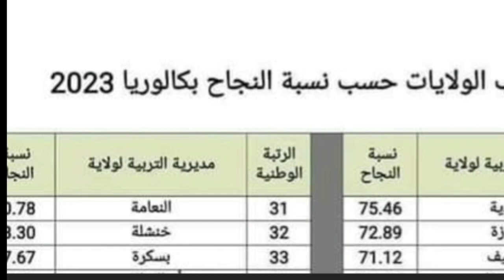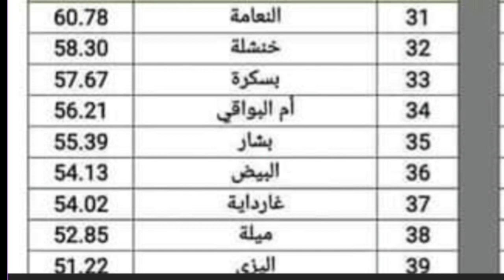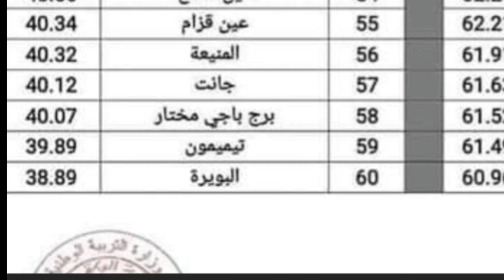بكالوريا 2023#bac2023 bac باك_2023 اخطاء من مواقع التواصل الإجتماعي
2023#news
معدل نجاح بكالوريا 2023,
نسبة النجاح في الباك 2023,
معدل النجاح في البكالوريا 2023,
نسبة النجاح في باك 2023,
نسبة نجاح باك احرار 2023,
نسبة النجاح بكالوريا 2023,
نسبة النجاح باك 2023,
نسبة النجاح الباك 2023,
نسبة النجاح في بكالوريا 2023,
بكالوريا 2023 علوم تجريبية احرار,
نسبة نجاح الباك 2023,
نسبة نجاح باك 2023,
نسبة نجاح بكالوريا 2023,
بكالوريا 2021 تسيير واقتصاد,
باك 2021 تسيير واقتصاد,
نسبة نجاح باك احرار, ولاية بسكرة ,
 بشار,
 البليدة,
البويرة,
تمنراست , ولاية تبسة
ولاية تلمسان ،ولاية تيارت ، ولاية تيزي وزو ، ولاية الجزائر  ولاية الجلفة ، ولاية جيجل
 ولاية سطيف ،ولاية سعيدة ،ولاية سكيكدة ، ولاية سيدي بلعباس، ولاية عنابة،  ولاية قالمة ، ولاية قسنطينة،  ولاية المدية ،
ولاية مستغانم  ،ولاية المسيلة، ولاية معسكر ،ولاية ورقلة
ولاية وهران،  ولاية البيض ،ولاية اليزي،  ولاية برج بوعريريج ،
 ولاية بومرداس ولاية الطارف ،
ولاية تندوف ،
ولاية تسمسيلت، ولاية الوادي ،
 ولاية خنشلة  ،ولاية سوق أهراس ،
ولاية تيبازة،
ولاية ميلة،  ولاية عين الدفلى
 ولاية النعامة,
 ولاية عين تموشنت ,موعد نتائج باك 2023,
موعد نتائج الجهوي اولى باك 2023,
موعد الاعلان عن نتائج البكالوريا 2023 بالمغرب,
موعد امتحان بكالوريا 2023,
موعد خروج نتائج اولى باك 2023,
موعد نتائج البكالوريا حرة 2023,
موعد نتائج جهوي اولى باك 2023,
موعد نتائج البكالوريا 2023 تونس,
موعد الاعلان عن نتائج البكالوريا 2023 تونس,
موعد نتائج البكالوريا 2023 بالمغرب,
موعد اعلان نتائج البكالوريا 2023 بالمغرب,
موعد نتائج البكالوريا 2023 بتونس,
موعد نتائج بكالوريا 2022,
موعد نتائج البكالوريا 2023,
موعد نتائج اولى باك 2023,
موعد نتائج البكالوريا 2023 الجزائر,
موعد نتائج اولى البكالوريا 2023,
موعد ظهور نتائج البكالوريا 2023,
تاريخ نتائج الباك 2023,
توقيت نتائج البكالوريا 2023,
متى موعد نتائج البكالوريا 2023,
موعد اعلان نتائج الباك 2023,
موعد صدور نتائج اولى باك 2023,
موعد ظهور نتائج باك 2023,
موعد نتائج امتحان الجهوي اولى باك 2023,
موعد نتائج باك,
موعد نتائج الدورة الثانية 2023 اولى باك,
موعد اعلان نتائج باك 2023,
موعد نتائج الدورة الاولى 2023 اولى باك,
موعد اعلان نتائج الاولى باك 2023,
موعد نتائج الاولى باك 2023,
موعد نتائج الامتحان الجهوي اولى باك 2023,
موعد نتائج باك حر 2023,
متى موعد نتائج 2023 اولى باك,
موعد نتائج باك 2022,
موعد نتائج شهادة البكالوريا,بكالوريا 2023,نتائج البكالوريا 2023,التصحيح النموذجي للعلوم باك 2023,تاريخ اجتياز امتحان البكالوريا 2023,تحضير لبكالوريا 2023,معدل الانتقال البكالوريا 2023,البكالوريا 2023,تاريخ اعلان نتائج بكالوريا 2023,اخبار تصحيح البكالوريا,متى نتائج البكالوريا 2023 الجزائر؟,تصحيح اوراق البكالوريا,المراجعة النهائية لبكالوريا 2023,موعد نتائج البكالوريا 2023,تصحيح اوراق مترشحي البكالوريا,كم معدل النجاح في البكالوريا 2023؟,نتائج باكالوريا 2023
ترتيب الولايات حسب نسبة النجاح في شهادة البكالوريا 2023

موعد نتائج البكالوريا 2022,
نتائج باك لغات,
متى موعد نتائج الباك 2023,
موعد نتائج البكالوريا 2023 في مسار,
موعد نتائج البكالوريا 2023 في الجزائر,
موعد اعلان نتائج البكالوريا 2023 في المغرب,
موعد نتائج البكالوريا 2023 في تونس,
موعد الاعلان عن نتائج اولى باك 2023,
موعد الاعلان عن نتائج الجهوي اولى باك 2023,
موعد نتائج باك احرار 2023
 ولاية غرداية
2023 باك
حديث الصحافة : "الباك"..نسبة نجاح عالية
بكالوريا 2023
ابشروا 😍  نسبة نتائج مفرحة بكالوريا 2023 من مصدر رسمي👍
بكالوريا 2023,باك 2023,تاريخ اعلان نتائج بكالوريا 2023,bac 2023,باكالوريا,متى نتائج البكالوريا 2023 الجزائر؟,كم معدل النجاح في البكالوريا 2023؟,إعلان نتائج شهادة البكالوريا الجزائر 2023,اخبار سياسية 2023,اخبار الجزائر 2023,ennahar 2023,التصحيح النموذجي للعلوم باك 2023,أخبار اقتصادية 2023,البكالوريا,bac2023,متى تصدر نتائج البكالوريا؟,متى يعلن عن نتائج البكالوريا,تصحيخ اوراق مترشحي البكالوريا,تصحيح اوراق مترشحي البكالوريا,موعد الاعلان عن نتائج البكالوريا